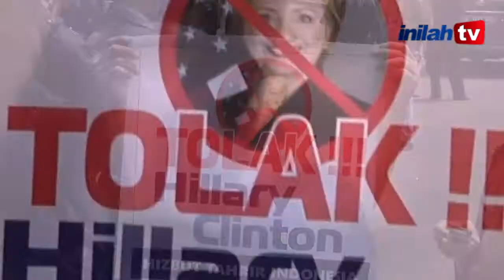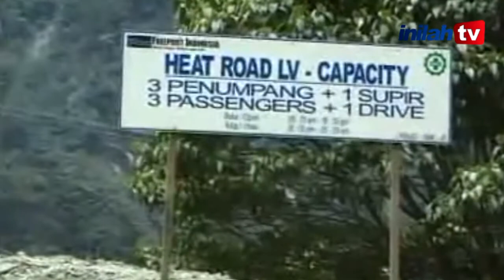Hillary dan Freeport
Sejumlah lembaga menolak kunjungan Menlu A.S., Hillary Clinton. Kedatangan Hillary diduga hendak menegosiasi perpanjangan kontrak karya Freeport, perusahaan tambang yang telah menyedot kekayaan tambang Papua.